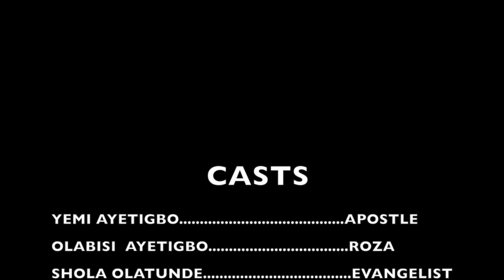ROZA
Her deliverance was almost impossible as she continues to disgrace anyone who makes attempt until she was confronted by a synergistic forces.